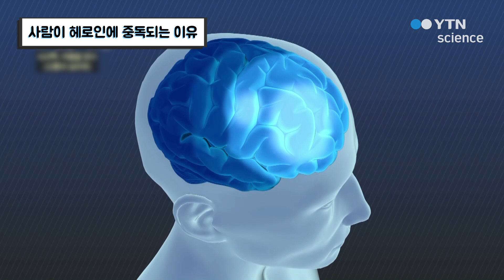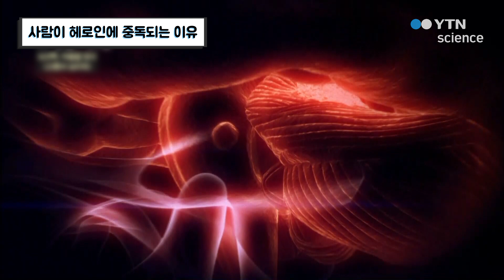사람이 헤로인에 중독되는 이유 / YTN 사이언스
극도의 행복감과 희열을 제공하는 헤로인의 폐해.사람은 헤로인에 어떻게 중독되는 것일까?